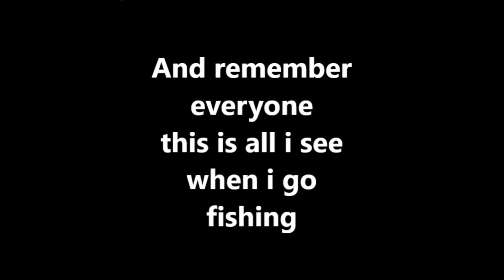A blind man Fishing - Eyre Peninsula Day 1 - Kingfish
First day on a offshore live aboard charter from coffin bay